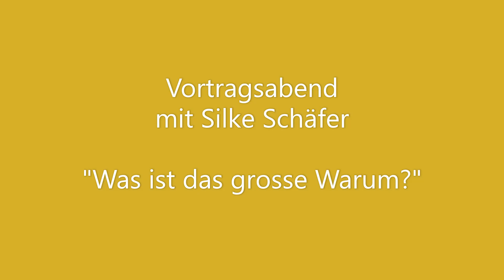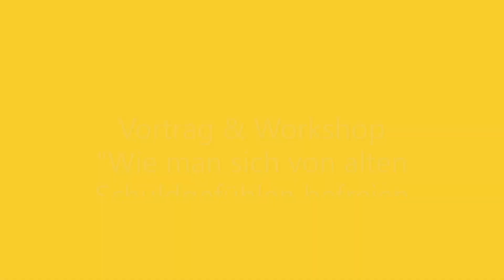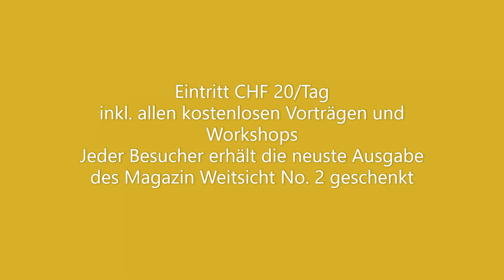WFT Luzern 2019